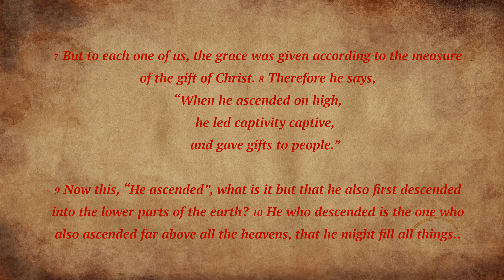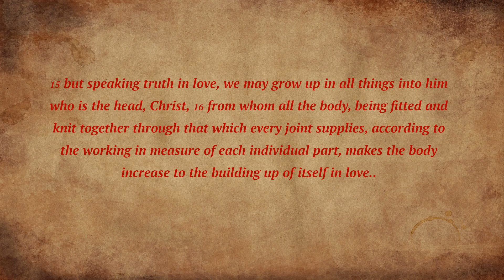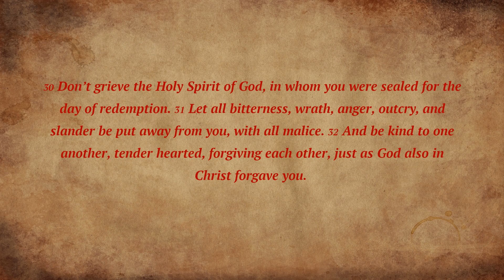Ephesians 4 (Letter of Paul to the church in Ephesus)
Ephesians 4
-Unity in the Body of Christ-
1 I therefore, the prisoner in the Lord, beg you to walk worthily of the calling with which you were called, 2 with all lowliness and humility, with patience, bearing with one another in love, 3 being eager to keep the unity of the Spirit in the bond of peace. 4 There is one body and one Spirit, even as you also were called in one hope of your calling, 5 one Lord, one faith, one baptism, 6 one God and Father of all, who is over all and through all, and in us all. 7 But to each one of us, the grace was given according to the measure of the gift of Christ. 8 Therefore he says,

“When he ascended on high,
    he led captivity captive,
    and gave gifts to people.” (Psalm 68:18)

9 Now this, “He ascended”, what is it but that he also first descended into the lower parts of the earth? 10 He who descended is the one who also ascended far above all the heavens, that he might fill all things.

11 He gave some to be apostles; and some, prophets; and some, evangelists; and some, shepherds and teachers; 12 for the perfecting of the saints, to the work of serving, to the building up of the body of Christ, 13 until we all attain to the unity of the faith and of the knowledge of the Son of God, to a full grown man, to the measure of the stature of the fullness of Christ, 14 that we may no longer be children, tossed back and forth and carried about with every wind of doctrine, by the trickery of men, in craftiness, after the wiles of error; 15 but speaking truth in love, we may grow up in all things into him who is the head, Christ, 16 from whom all the body, being fitted and knit together through that which every joint supplies, according to the working in measure of each individual part, makes the body increase to the building up of itself in love.

-The New Life-
17 This I say therefore, and testify in the Lord, that you no longer walk as the rest of the Gentiles also walk, in the futility of their mind, 18 being darkened in their understanding, alienated from the life of God because of the ignorance that is in them, because of the hardening of their hearts. 19 They, having become callous, gave themselves up to lust, to work all uncleanness with greediness. 20 But you didn’t learn Christ that way, 21 if indeed you heard him, and were taught in him, even as truth is in Jesus: 22 that you put away, as concerning your former way of life, the old man that grows corrupt after the lusts of deceit, 23 and that you be renewed in the spirit of your mind, 24 and put on the new man, who in the likeness of God has been created in righteousness and holiness of truth.

25 Therefore putting away falsehood, speak truth each one with his neighbor. For we are members of one another. 26 “Be angry, and don’t sin.” (Psalm 4:4) Don’t let the sun go down on your wrath, 27 and don’t give place to the devil. 28 Let him who stole steal no more; but rather let him labor, producing with his hands something that is good, that he may have something to give to him who has need. 29 Let no corrupt speech proceed out of your mouth, but only what is good for building others up as the need may be, that it may give grace to those who hear. 30 Don’t grieve the Holy Spirit of God, in whom you were sealed for the day of redemption. 31 Let all bitterness, wrath, anger, outcry, and slander be put away from you, with all malice. 32 And be kind to one another, tender hearted, forgiving each other, just as God also in Christ forgave you.

~World English Bible Version

Artist: Alexander Blu
Song: Slow calm relaxing music